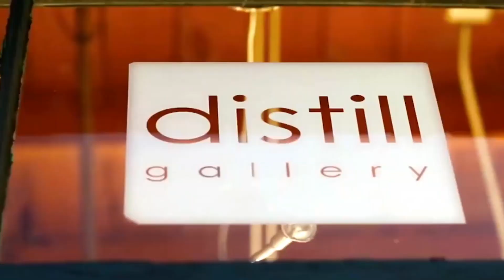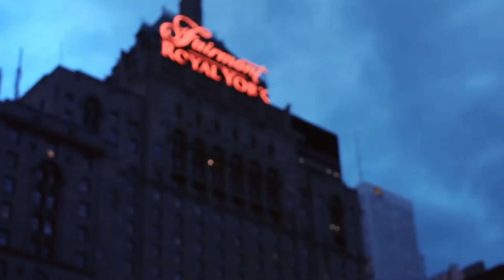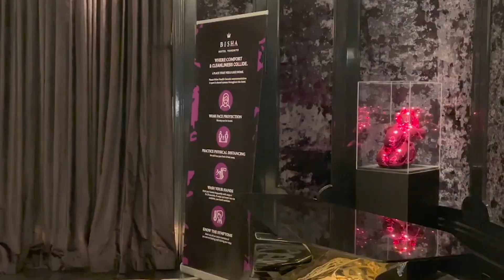Discover Toronto: City Views & Best Hotels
In this video, we'll show you some of the best sights and places to visit in Toronto. We'll also recommend some of the best hotels to stay in Toronto.

If you're planning a trip to Toronto, be sure to watch this video! We'll give you a tour of the city and show you some of the best places to visit. We'll also recommend some of the best hotels to stay in Toronto, so you can enjoy your trip to the fullest!